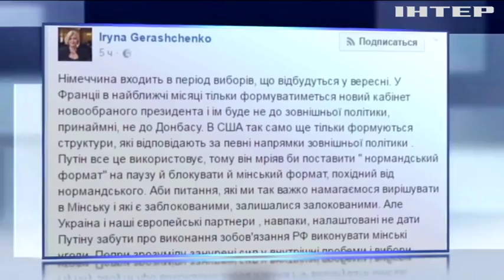Нормандский формат могут поставить "на паузу"